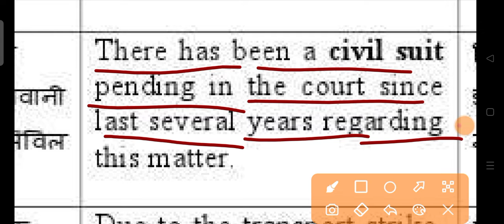civil suit meaning in hindi | civil suit ka matlab kya hota hai | daily use words | word meaning